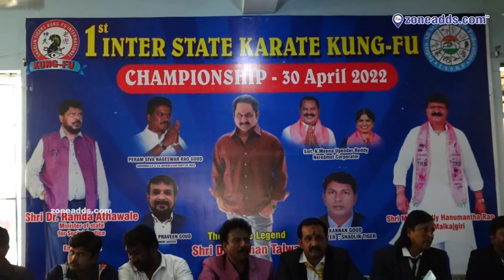1st Inter State Karate Kung fu Championship 2022 | zoneadds.com